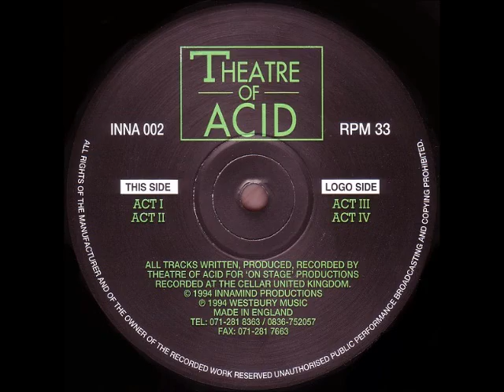Theatre Of Acid - Act IV (Acid 1994)